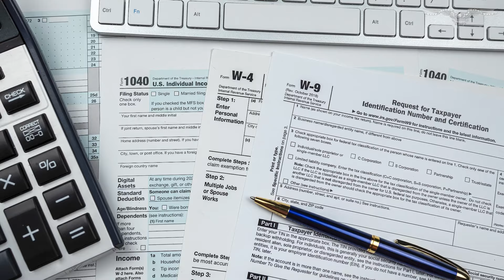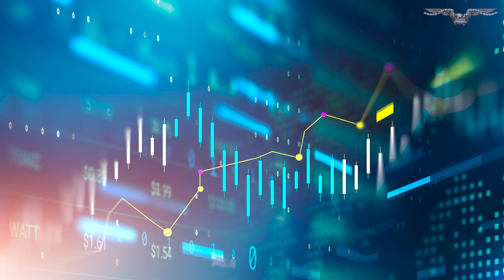Supreme Court upholds Biden-backed tax on foreign corporate investments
The Supreme Court on Thursday rejected a challenge to the constitutionality of taxation on foreign income in a case backed by business and anti-regulatory interests who said the provision was similar to a “wealth tax.”

The 7-2 decision by Justice Brett Kavanaugh upheld the mandatory repatriation tax, siding with the Biden administration to uphold the provision of the 2017 corporate tax reform law. The law imposes a one-time levy on undistributed profits from U.S. shares of foreign corporations majority-owned by U.S. residents, and it is expected to generate $340 billion.